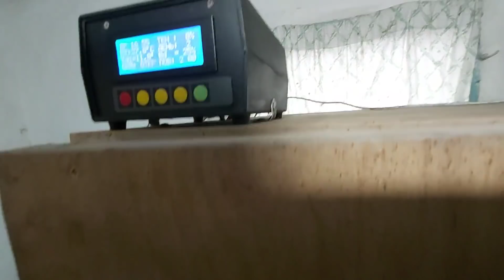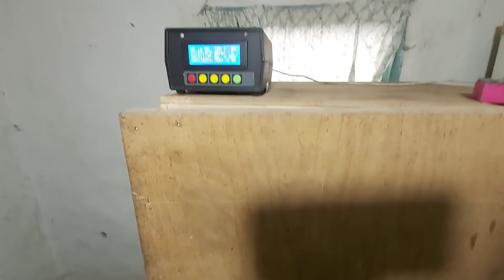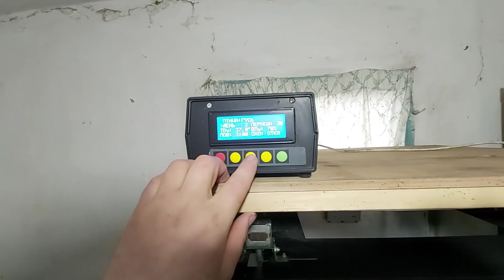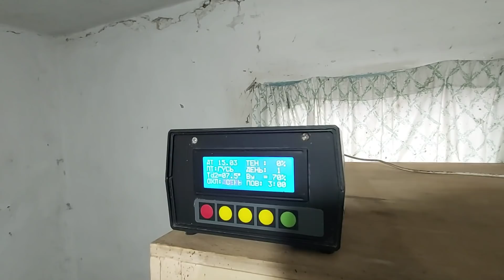ПЕРВАЯ ЗАКЛАДКА В 2020!!